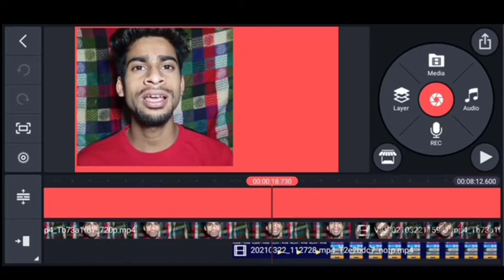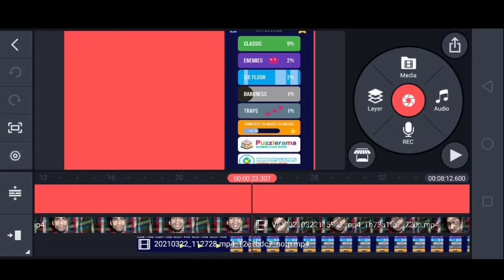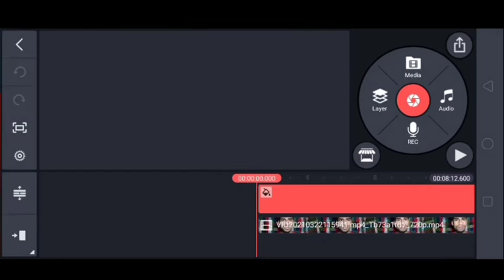how to solve you have exceeded the maximum number of video layers || exceeds supported number of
how to solve you have exceeded the maximum number of video layers || exceeds supported number of video layers

aaj mai bataya hu mere video me exceeds supported number of video layers solutions isee ke bare me bataya hu or mera video achha lage to like subscribe or share jarur karna dosto

how to solve video layer maximum exceeded problem in kinemaster
you have exceeded the maximum number of video layer kinemaster
kinemaster exceeds supported number of video layer
kinemaster exceeds supported number of video layer problem
kinemaster exceeds supported number of video layer in hindi
kinemaster exceeds supported number of video layer in tamil
kinemaster exceeds supported number of video layer malayalam
kinemaster exceeds supported number of video